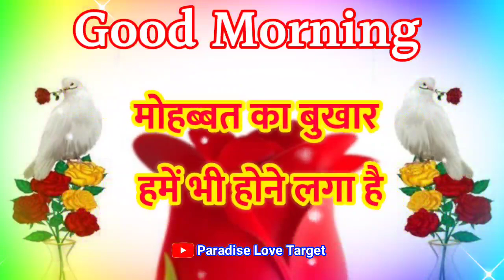मोहब्बत का बुखार हमें भी होने लगा है😘 गुड मॉर्निंग वीडियो 🌹रोमांटिक शायरी 🌹 good morning